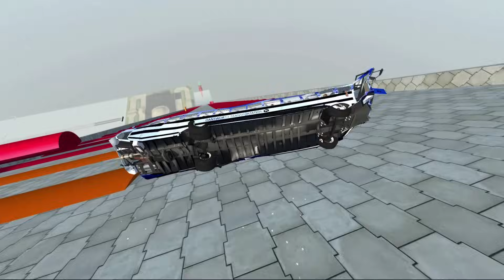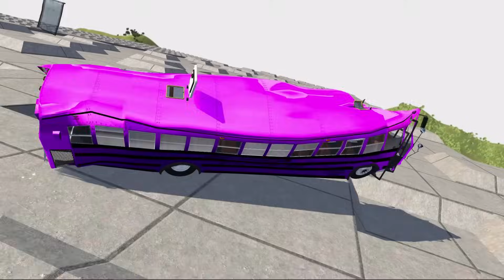Random School Bus Crashes - Beamng drive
Random School Bus Crashes  - Beamng drive If you like this Video, please click on the like button and share the video!